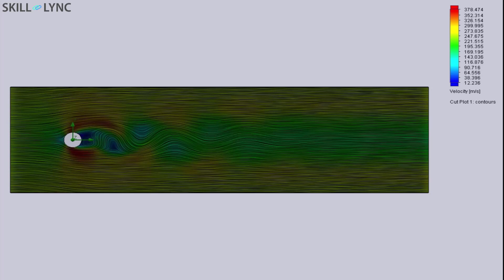Velocity Profile of flow around a cylinder | Skill-Lync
In this video, you can see the velocity profile of the flow happening around a cylinder.

If you are interested in working on projects similar to simulating flow over objects, here are some courses you can take a look into:

1. Learn industry oriented technical skills from an industry expert.
2. Work on 4 Industry oriented projects & 8 challenges. Create a strong profile for you to get recruited. Here is are some projects our students have worked
3. Attend 4 live video conferencing support sessions every week.
4. Private group access. Interact with industry experts and Skill-lync support team 24/7, get your doubts clarified
5. Master Course students get to work with a career mentor to provide better job opportunities.
6. We are top rated Mechanical Engineering Online Course Providers - 4.9/5 over 180 reviews